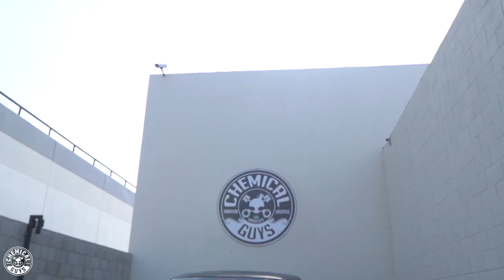How To Hyper Foam Wash Truck! - Chemical Guys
Today, Henry shows us how to hyper foam wash this GMC Sierra using HydroSuds. Lay down a thick layer of lubricating foam that enhances gloss and boosts ceramic coatings while also providing unprotected vehicles super hydrophobic properties. HydroSuds is infused with nano SiO2 that leave behind ceramic protection and incredible gloss with every wipe of your mitt. HydroSuds offers a good level of protection alone, leaving a silica-rich film behind that helps repel water, dirt, and other pollutants, keeping your car cleaner longer. Use it on a non-coated car to add water beading properties, or on a coated car to revitalize your ceramic coating with a simple wash and dry!